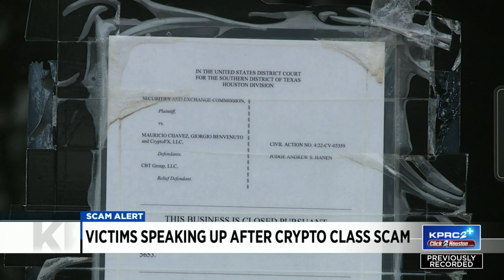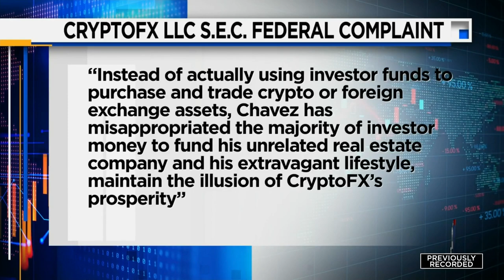Latino families claim they were targeted, scammed out of millions by CryptoFX LLC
A federal agency is cracking down on a Houston-based company, CryptoFX LLC, for allegedly targeting Latinos and scamming many of them out of money.